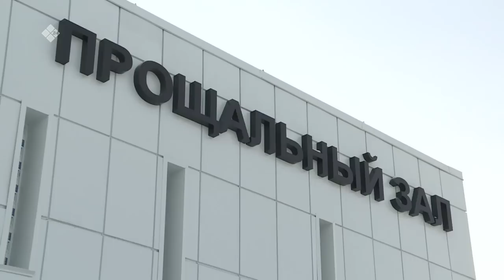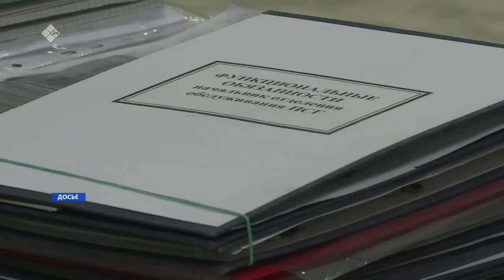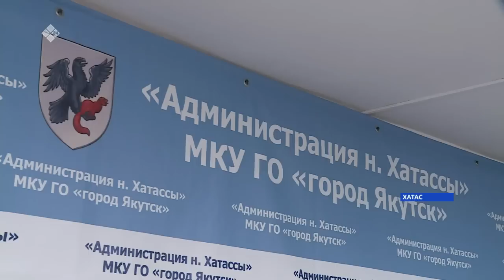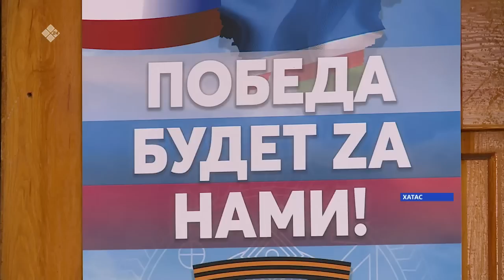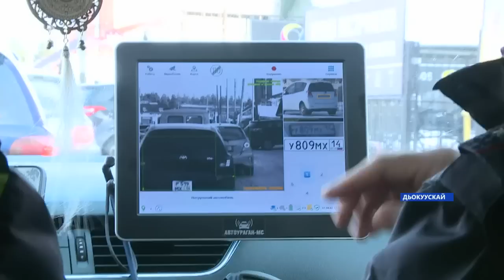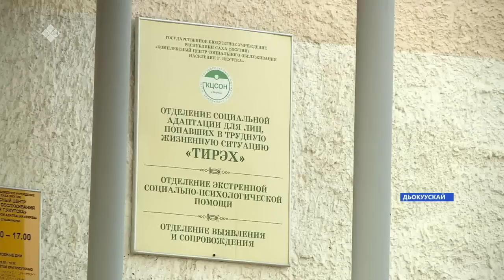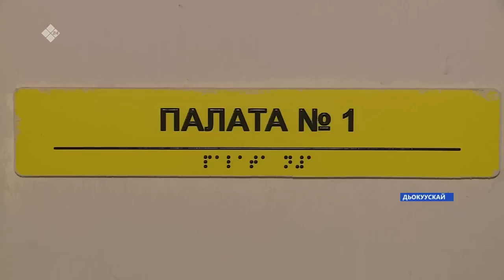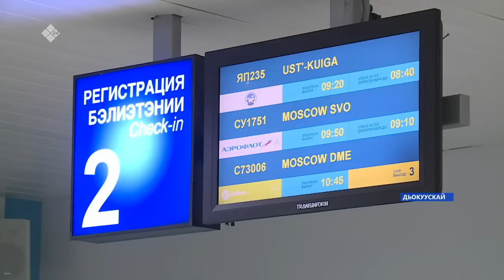«Саха сирэ» информационнай биэрии. Алтынньы ыйын 27 күнэ 20:30